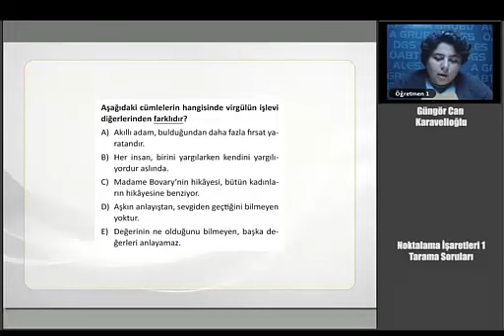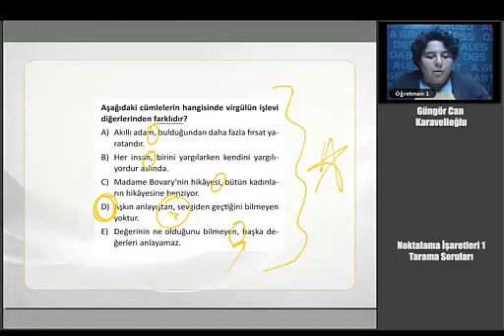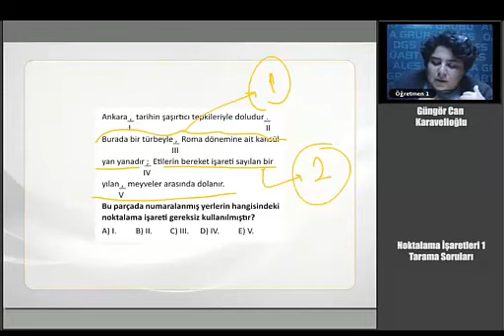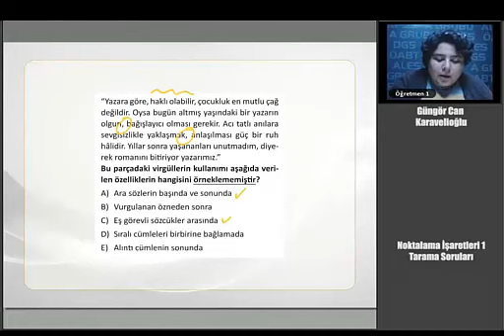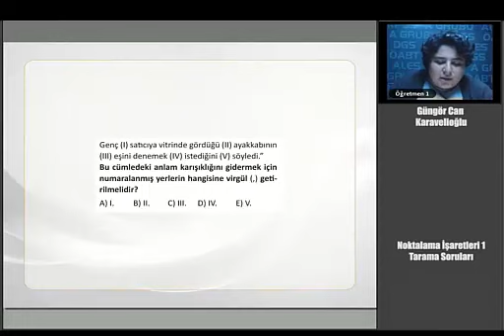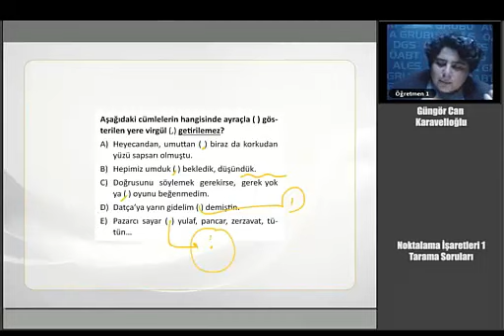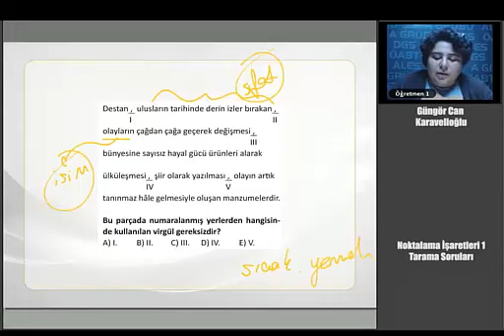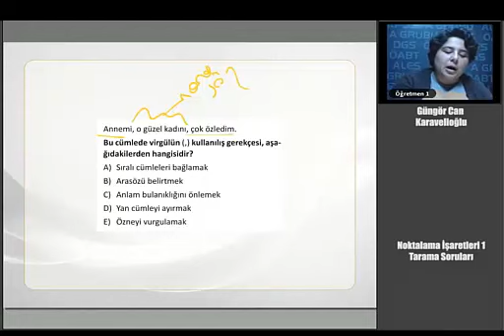33 KPSS GYGK TÜRKÇE Noktalama İşaretleri 1 Tarama Soruları